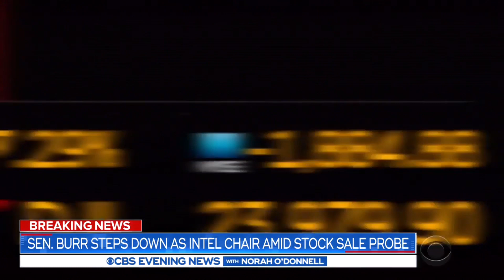Burr steps down as intelligence chairman amid FBI probe into stock sales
Senator Richard Burr is stepping down as chair of the Intelligence Committee while he is being investigated for selling $1.7 million in stocks before the market plunged due to the coronavirus pandemic. Jeff Pegues has the latest.